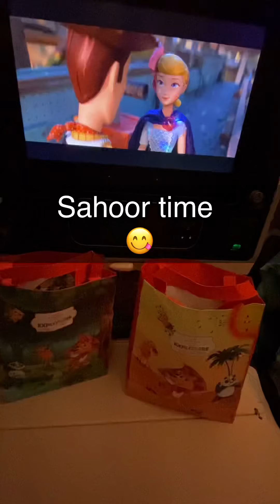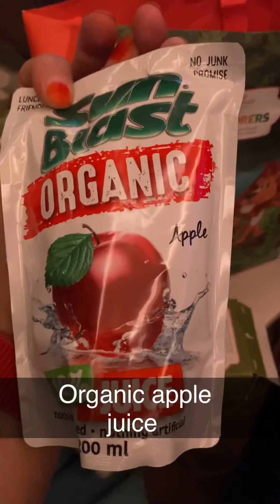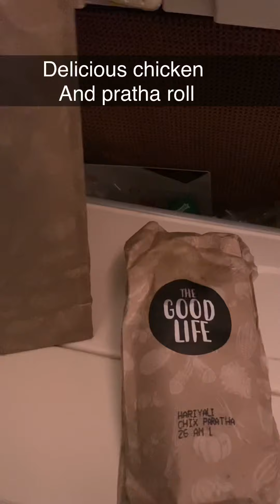Etihad flight from Lahore to AbuDhabi during Ramadan